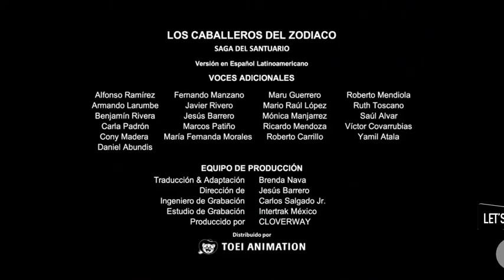Los Caballeros Del Zodiaco - Ending - Español Latino - (Warner Channel LA - Wanime - 16-20-2023)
🥳Bienvenidos a mi canal. Mira lo mejor de mis videos de la compania matriz Warner Bros. Discovery que incluye animacion, cortos, clips y series teatrales subjetivas clásicas, DC Entertainment y entre otros.🎶🔥.
💪Dame un like 👍, y no olvides presionar la campanita (🔔)
💖WarnerBrosFanLovesVideos2💖
🔥 Manos arriba 👍 y 🔔Activa las notificaciones!!🔔 para que YouTube te notifique más de mis videos.

Los Caballeros Del Zodiaco, también conocida como Saint Seiya (聖闘士星矢 Seinto Seiya) es una serie de manga y anime de demografía shōnen, creada por Masami Kurumada, producida y realizada por el estudio de animación japonés Toei Animation.

La historia fue publicada inicialmente desde enero de 1986 hasta el 15 de abril de 1991 en formato manga en la revista Shonen Jump, de la editorial Shueisha. Posteriormente se realizó la adaptación a una serie de anime de 114 episodios, OVAs con un total de 31 episodios, 5 películas y varias continuaciones y spin-offs del manga original, permaneciendo de esta manera vigente hasta la fecha.

Este Anime de Toei Animation, fue Grabado En Estudio De Doblaje Mexicano "Producciones Salgado" y Version En Español : Toei Animation (antes "Cloverway" Quien Tenian Los Derechos De Titulos De Toei Animation).

Grabado En "Warner Channel LA" En Octubre 2023.